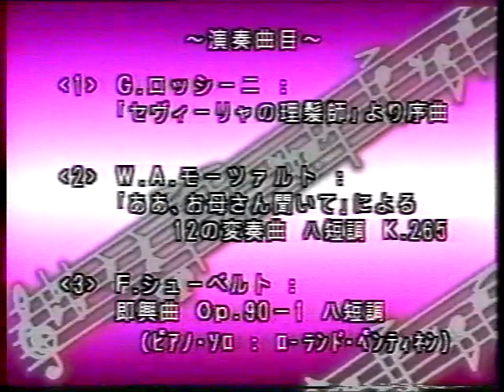プロ アルテ ムジケ プロモーションビデオ （アーカイブ）Pro Arte Musicae Presents Top Artists (archive)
オーレ・エドワルド・アントンセン（Tp）
スローカー・トロンボーン四重奏団
シエラ・ブラス
クリスチャン・リンドバーグ（Tb）